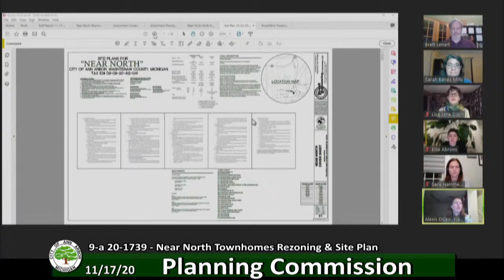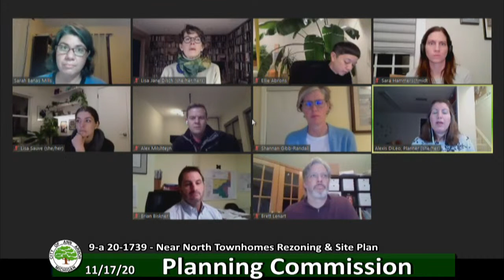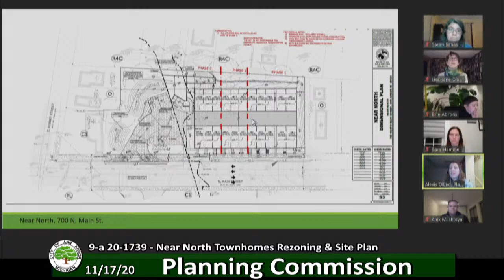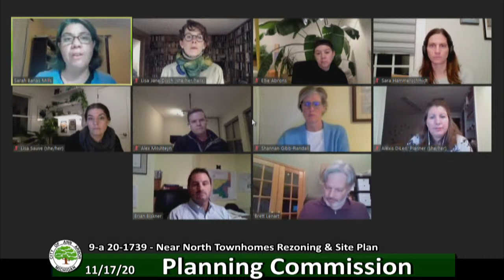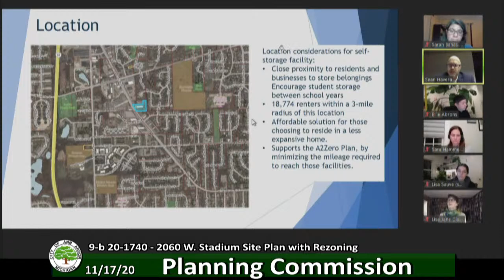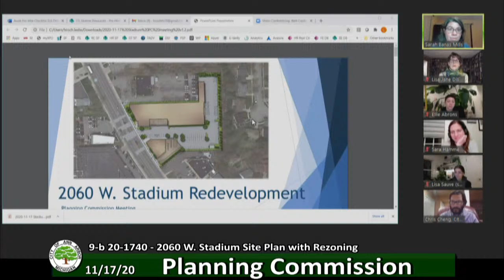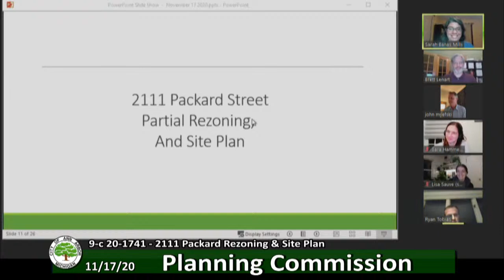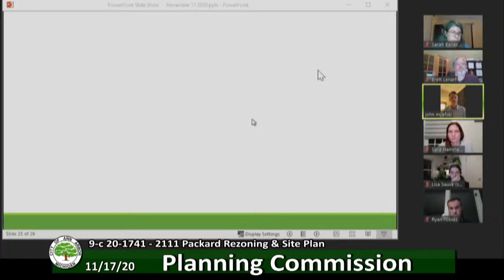Ann Arbor Planning Commission 11/17/20